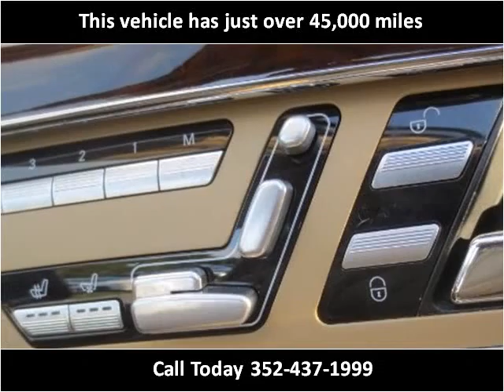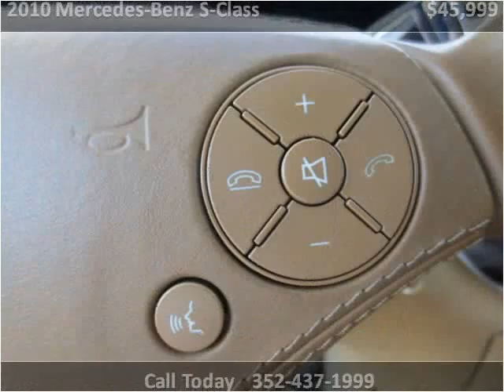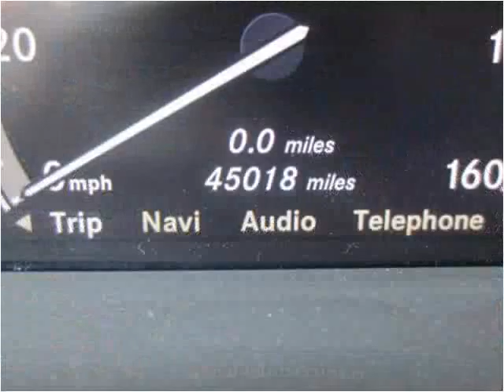2010 Mercedes-Benz S-Class Used Cars Brooksville FL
This 2010 Mercedes-Benz S-Class is available from Halo Autosports.